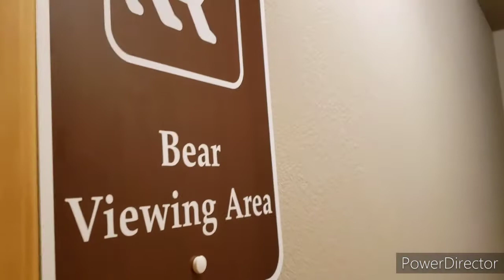Moonbeams and Star Dreams 7/2020